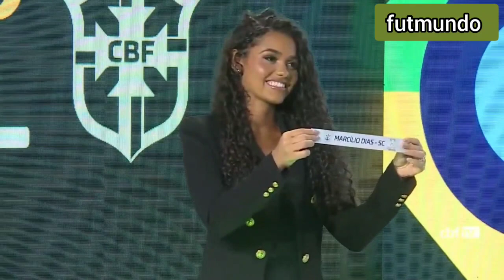SORTEIO DA COPA BETANO DO BRASIL 2023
* TUDO SOBRE O MUNDO DO FUTEBOL E GAMEPLAY ⚽🎮